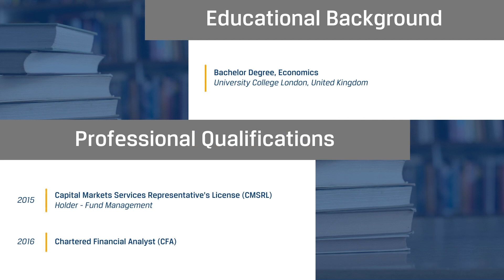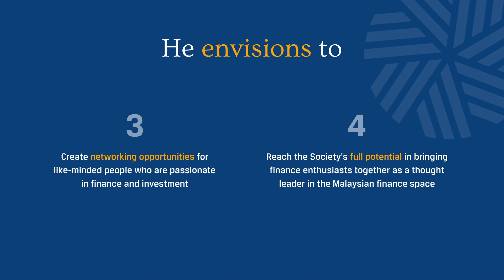Nominee 9 - Muhammad Faridq Rashid Ridzuan, CFA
Presenting the list of nominees for the CFA Society Malaysia's Board of Directors for 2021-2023 term.

Vote for your nominees via the Society's member portal by 21 October 2021. It is important to note that only CFA Society Malaysia's Regular Members in good standing for FY22 are eligible to vote.

You may vote for the election of CFA Society Malaysia's Board of Directors

If you would like to register yourself for the 25th AGM of CFA Society Malaysia, we would like to remind you that:
1) Please ensure that you are a good standing member of CFA Society Malaysia and CFA Institute at the point of registration to attend the AGM (ie membership fees for FY2022 has been paid);
3) Registration closes on 19 October 2021.